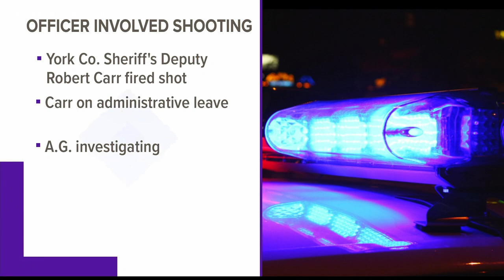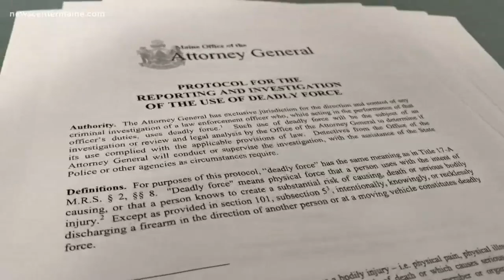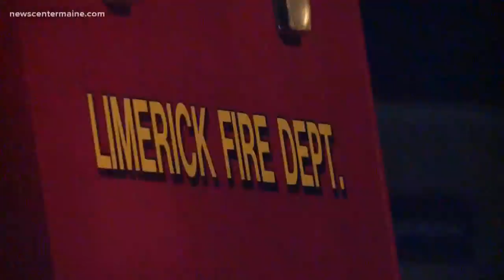Person shot by York County officer was 16.